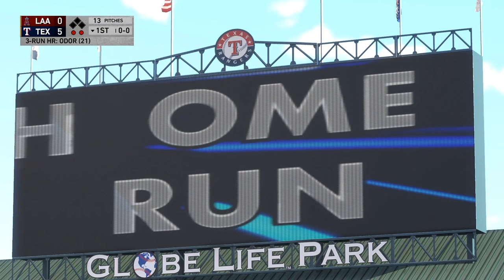MLB THE SHOW 19 | Texas Rangers Franchise S1 | EP. 16 | Present and Future!